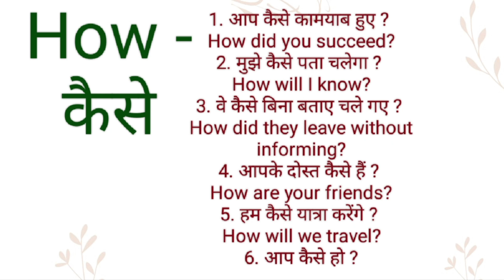How ka hindi meaning l How ka english meaning l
Channel Provide
Hindi dictionary
English dictionary
Hindi Meaning
English Meaning